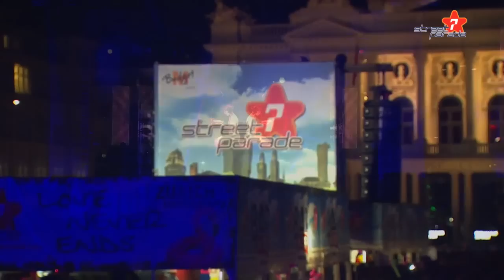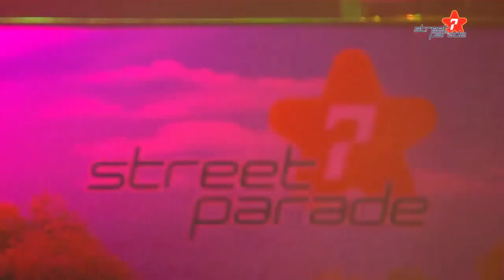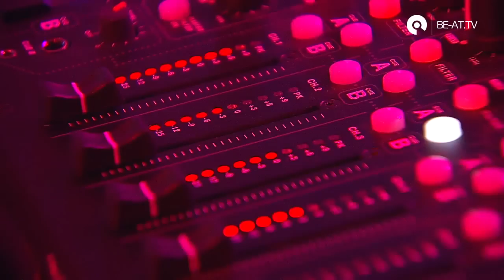Jamie Jones @ Zurich Street Parade 2017 - Opera Stage (BE-AT.TV)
Paradise / Hot Creations boss takes control of the Opera stage LIVE from Zurich Street Parade 2017!